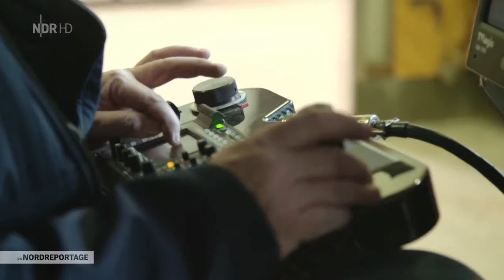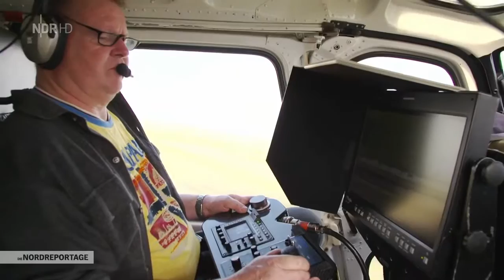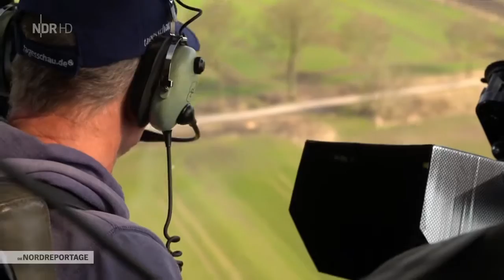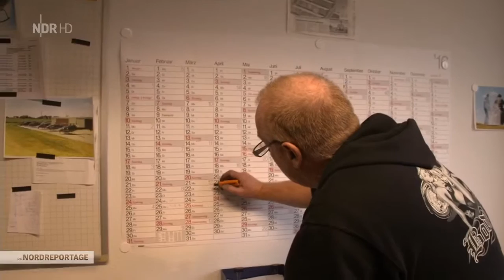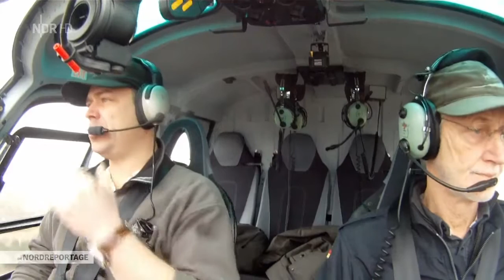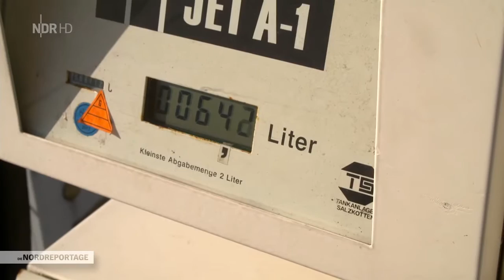[Doku] die nordreportage - Die Helikopter-Männer [HD]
In der landwirtschaftlich geprägten Gemeinde Sommerland ist Familie Koopmann eine Kuriosität. Zwischen Schafen und idyllischen Reetdachhäusern haben sich Vater Walter und Sohn Torben einen eigenen Landeplatz mit Hangar gebaut. Mit ihren Helikoptern brechen die beiden Piloten täglich zu Arbeitseinsätzen auf.